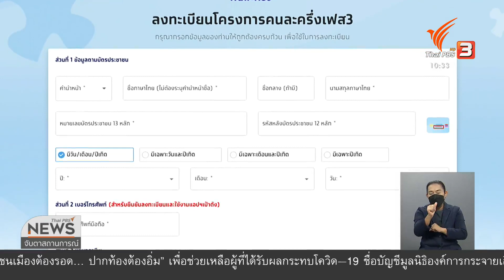ไม่เพิ่มสิทธิ - วงเงิน โครงการคนละครึ่งระยะ 3 (16 มิ.ย. 64)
ลงทะเบียนคนละครึ่ง วันนี้ (16 มิ.ย. 64) วันที่ 3 แล้ว ยังเหลือสิทธิในการลงทะเบียนอยู่ราว ๆ 5 ล้านสิทธิ จาก 31 ล้านสิทธิ และค่อนข้างชัดเจนแล้วว่ากระทรวงการคลังจะไม่เพิ่มจำนวนผู้รับสิทธิแล้ว